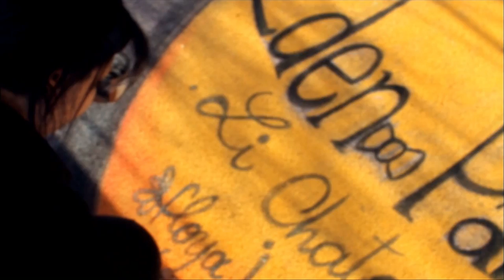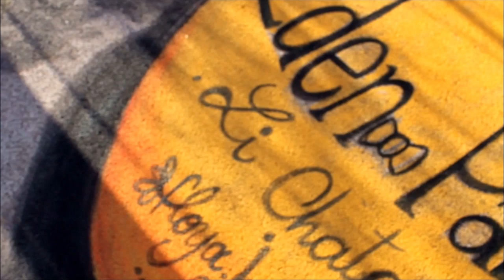Paint for access with Floya Jam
Néoules, Journée des Femmes le samedi 07 mars 2015.
Floya Jam avec le Bazard du Lézard pour une 3d et une fresque tout en couleur avec la participation du Rugby Club Féminin du Val d'Issole